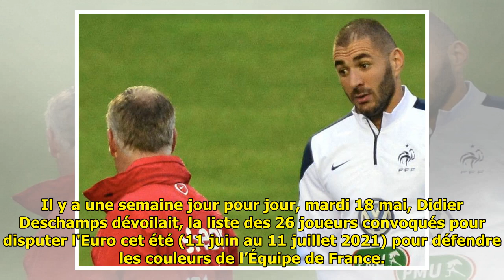Euro 2021 : Karim Benzema dévoile le détail de sa conversation avec Didier Deschamps